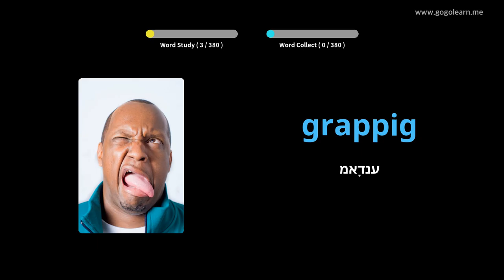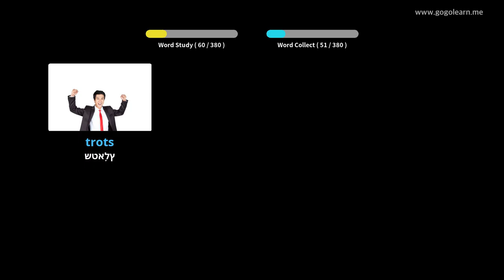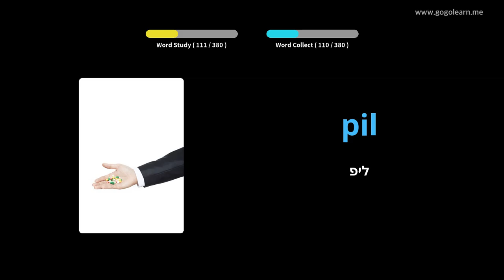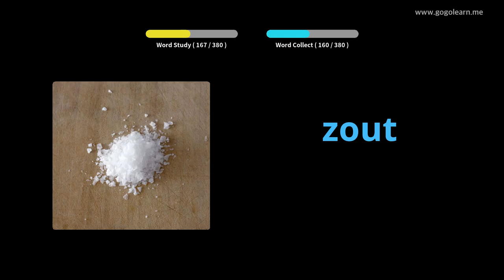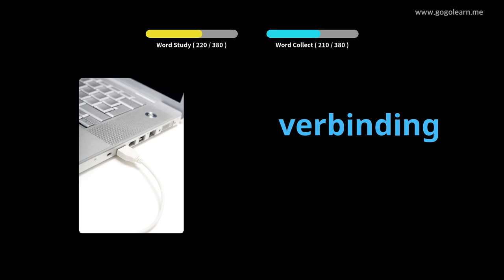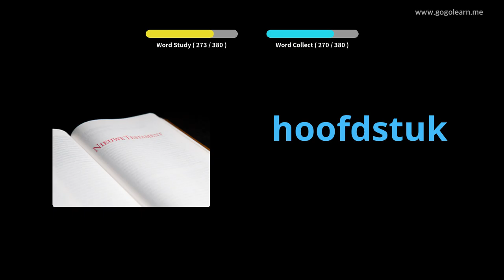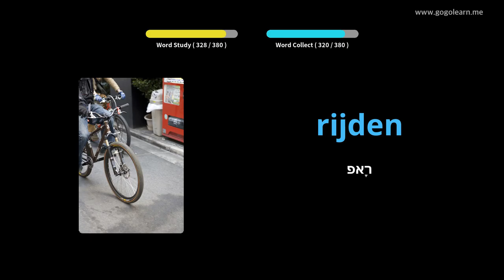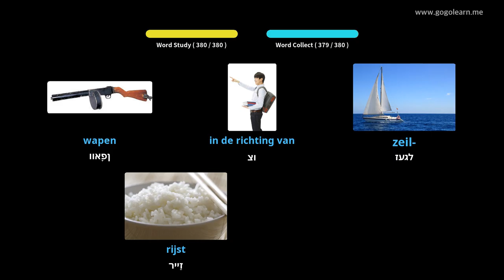האָלענדיש וואָקאַבולאַרי צווייטיק שולע 3 | Golearn